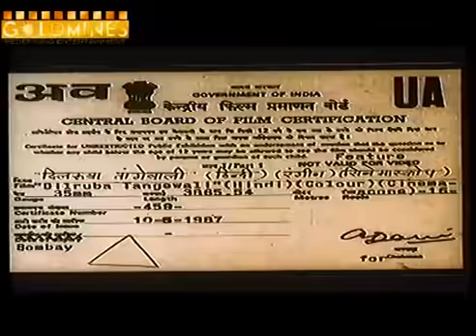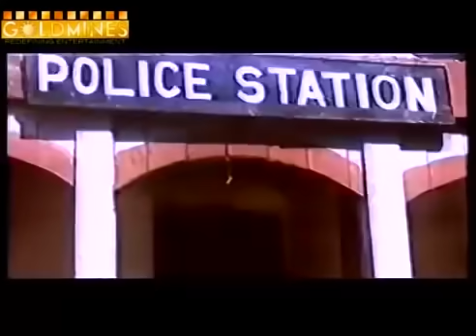Dilruba Tangewali movie 1987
Hemant birje,  Shreeprada, Pran etc. Bollywood Hindi Daaku movie. Director is Mohan T Ghehani.